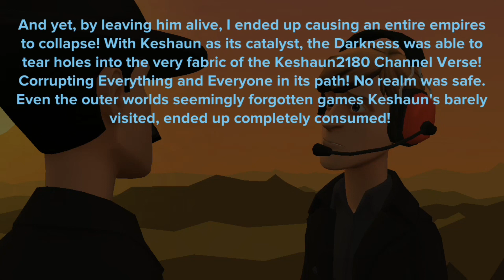The Darkness Returns! (The Corruption Part 2/4)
After Beating the Annoying Orange, The Darkness is still Living and chose me as its Vessel! Due to this, more other worlds began to Collide with the Darkness! I left my Friends, but together, we are a team!

Series:
Poppy Playtime
Among Us
Friday Night Funkin'
Roblox
Squid Game
The Backrooms
Skibidi Toilet
Henry Stickmin
Undertale
FNAF Security Breach
The Annoying Orange
Fall Guys
Learning with Pibby

Video Appropriate Age Rating: 7+.

Some Materials of this Video May Not Be Suitable for Viewers under 7.

The Skibidi Toilet Series Belongs to DafugBoom.